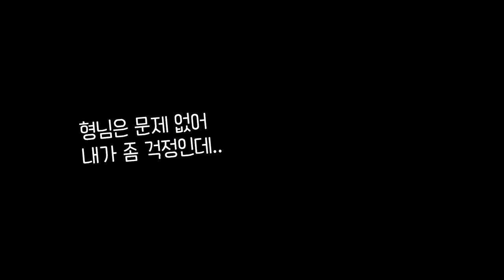흔치않은 매제&처남 듀오 'Pink Sweat$ - At My Worst' [Chinese ver.] Cover | 팝송 중국어로 불러보기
'Pink Sweat$ - At My Worst' 2절 중국어 번역입니다.
* 노래 음에 맞추어 의역되었습니다
** 한글은 중국어 기준으로 번역되었습니다

你永远跟着我, 要牵着你手
nǐ yǒngyuǎn gēnzhewǒ, yào qiān zhe nǐ shǒu
니 용웬 껀져워,  야오 쳰 져 니 쇼우
내 곁에 영원히 머물거라면, 네 손을 잡을게

我要填补你的心中的空白
wǒyào tiánbǔ nǐde xīnzhōngde kòngbái
워야오 톈부 니더 신죵더 콩바이
누구도 채울 수 없는 너만의 빈 공간을 내가 채울게

我给你看我的内心
wǒ gěi nǐ kàn wǒ de nèixīn
워 게이 니 칸 워 더 내이신
너에게 나의 사랑을 보여줄게

你知不,  我对你的爱有多么深
nǐ zhī bù, wǒ duì nǐ de ài yǒu duōme shēn
니 쯔 뿌, 워 뚜이 니 더 아이 요 뚜머 쎤
너에 대한 사랑이 얼마나 깊은지 너는 아니

Oh, oh, oh, 不
Oh, oh, oh, bù
Oh, oh, oh, 뿌
오, 오, 오, 그러지마

不用担心
búyòng dānxīn
부용 단신
걱정하지마

你要我时, 我在你身边
nǐ yào wǒ shí, wǒ zàinǐ shēnbiān
니 야오 워 쓰, 워 짜이니 션볜
너가 원하면 언제든지 너의 옆에 있을게

我是个穷光蛋, 希望你爱我
wǒ shìge qióngguāngdàn,  xīwàng nǐ ài wǒ
워 쓰거 춍광단, 씨왕 니 아 워
최악의 순간에도 네가 날 사랑해주길 바래

我不完美, 望你看到我的价值
wǒ bù wánměi,  wàng nǐ kàndào wǒ de jiàzhí
워 뿌 완메이, 왕 니 칸다오 워 더 찌아쯔
내가 완벽하지 않아도, 나의 가치를 알아주길 바래

因为你是我的心肝宝贝
yīnwèi nǐshìwǒde xīngānbǎobèi
인웨이 니쓰워더 씬간바오베이
너는 유일한 나의 반쪽이기 때문에

为了你，我什么事都会做
wèilenǐ, wǒ shénme shìdōu huìzuò
웨이러니, 워 션머 셜또우 후이쭈오
너를 위해 나는 무엇이든 다 할거야

★ 한승중국어 화면 해설 자료는 인스타그램에 업로드 됩니다 :D